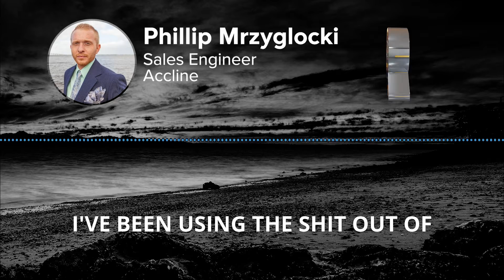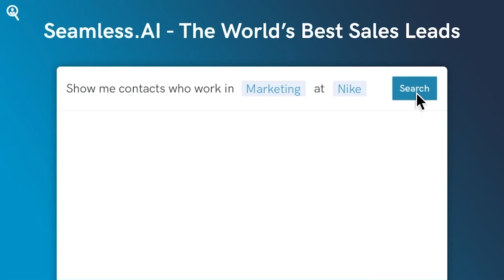RAW PRAISE FROM A SEAMLESS USER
Phillip Mrzyglocki gives a glowing review of Seamless.AI!

ABOUT BRANDON